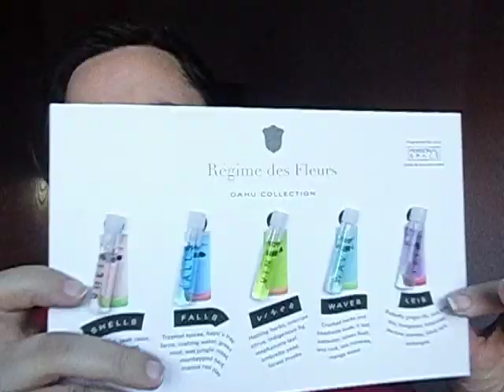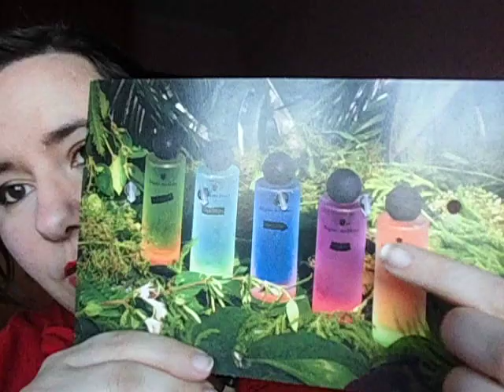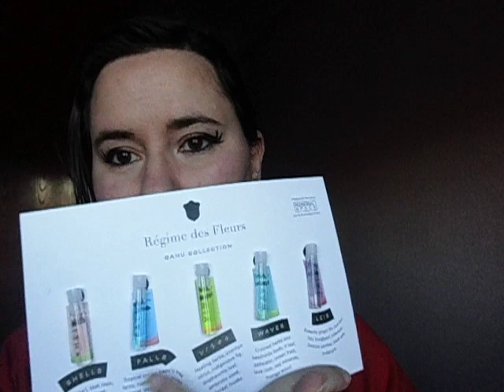Régime des Fleurs Shells Reseña de perfume nicho